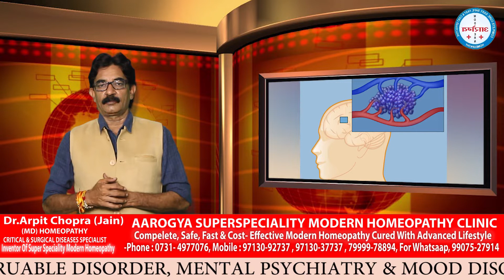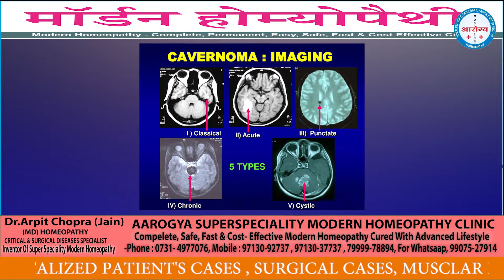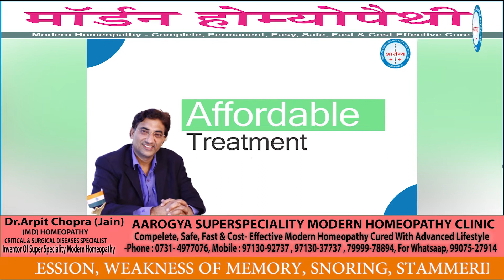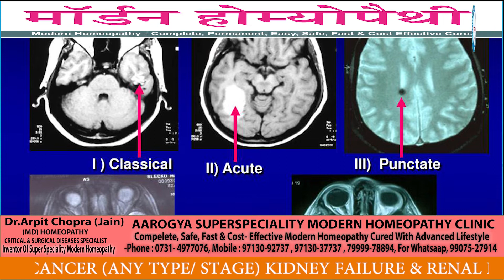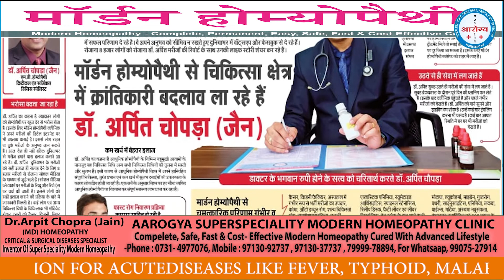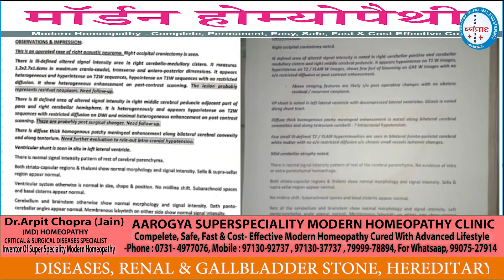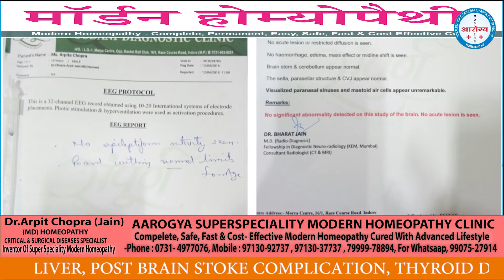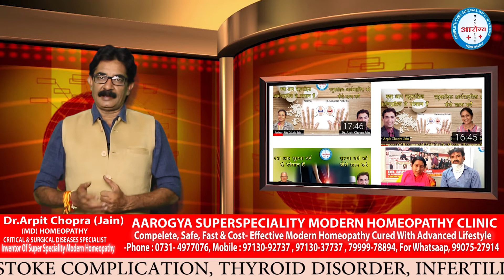Pons Cavernoma Success Story |Brain Tumour | Dr Arpit Chopra Jain |Aarogya Modern Homeopathy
PONS CAVERNOMA BRAIN TUMOUR another very complicated surgical case cured successfully by Modern Homoeopathy treatment only without surgery . Patient is completely asymptomatic now.This positive surgery saving response & improvement reports had been also appreciated by NEUROSURGEON. . Regards - Dr Arpit Chopra Jain (MD HOMOEOPATHY & Critical @ Surgical Case Specialist ,Inventor Of Super Speciality Modern Homoeopathy), Aarogya Super Speciality Modern Homoeopathic Clinic , Indore, ,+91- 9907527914, 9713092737,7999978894,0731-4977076 these are the patient success stories who are cured by Modern Homeopathy in Quick time to save lifetime drug dependency